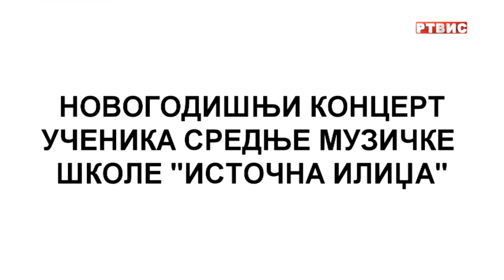NOVOGODIŠNJI KONCERT UČENIKA SREDNJE MUZIČKE ŠKOLE ISTOČNA ILIDŽA, RTVIS, 07.01.2022.